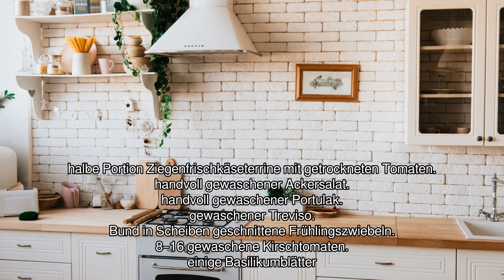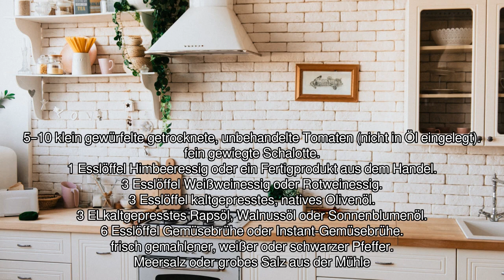[Audio-Rezept] Ziegenfrischkäseterrine auf Salat - Einfaches Rezept zum Nachkochen